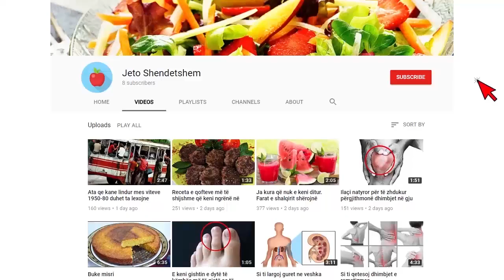lajm i fundit, Sulmohet nga disa persona politikani i njohur shqiptar